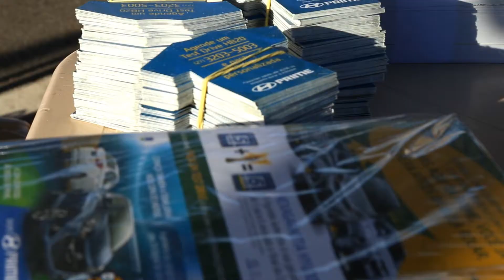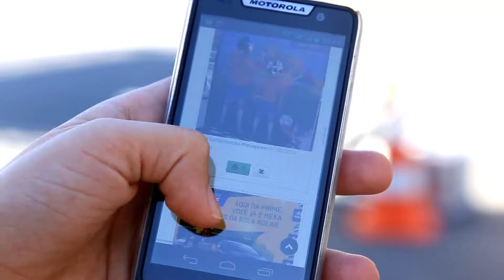Videocase Showroom Prime Hyundai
Atendimento: Alexandre Pedroni
Mídia e Produção: Anna Vieira
Direção de Criação: João Andrade
Redação: Marcello Santiago
Direção de arte: Rodrigo Vasconcelos
Design gráfico: Mateus Moulin
Ação Promocional: Ave Eventos
Imagens: MD
Cliente: Prime Hyundai
Aprovação: Marcelo Sartório